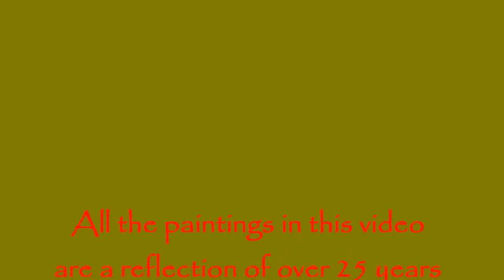My Body of work..a decade into my world as a visual artist..by Yako de Arburn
This video will take you through  little over a decade of my work and through different "series" and "themes" I have explored in oil painting and other mediums